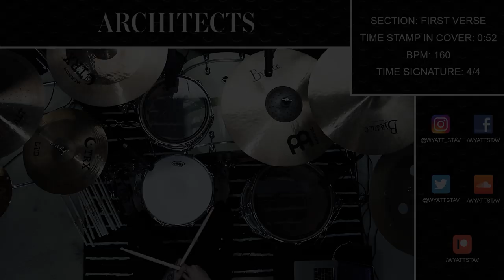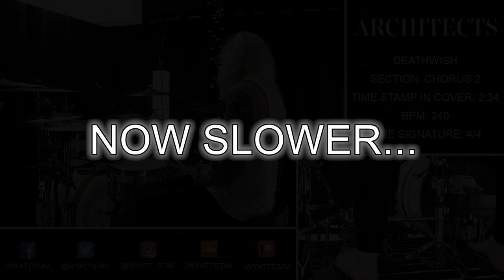How To Play: Deathwish by Architects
Sections by section... Note by note.
This video should have you playing "Deathwish" by Architects in no time!

Thanks so much for the support Taylor Bradford.

Wyatt Stav
145 Carlton St